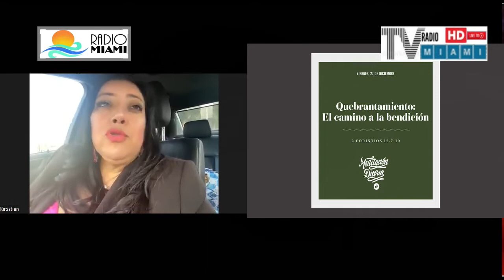GuerrerasFloreciendo convoca a#mujeres a superar momentos difíciles a través de la palabra de Dios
Guerreras TVRM y RadioMiami.US Floreciendo nace de una tribulación que KirsstiendelosSantos, pasa en su vida. La vida nos toca en cualquier momento, no hay excepción ni quien se escape de eso. Todas pasamos por momentos difíciles, pero está en nosotras como vamos a reaccionar ante esos episodios de la vida. La decisión está en que o nos agarramos de la mano de Dios o nos agarramos de la situación que nos quiere destruir. Es ahi en donde Guerreras Floreciendo entra y ayuda a las mujeres a superar lo que están viviendo. Ayudamos a sanar el corazón de las personas a través de la palabra de Dios para que lleguen a entender que no somos víctimas de nuestra situación, somos herramientas en las manos de Dios y el quiere llevarnos a mejores cosas en nuestra vida. Que lo que hoy está sucediendo talvez no lo entendemos pero tenemos que tener la confianza que mas adelante lo entenderemos porque toda obra para bien. No solo ayudamos en la parte espiritual, si no que también apoyamos a la mujer en salir adelante en algún emprendimiento que quiera empezar o en la búsqueda de trabajo. Tenemos organizaciones que dan capacitación y clases a estas mujeres. Damos seguimiento, aparte de las conferencias. Queremos llegar no solo a Houston, también a Miami y a todos lados donde Dios nos lleve, porque la necesidad esta en todo el mundo.
Guerreras Floreciendo nació en mi corazón hace un par de años pero es al final de 2021 que tomó la decisión de hacer el primer evento en donde tuvimos a 40 mujeres que necesitaban un cambio en su vida. En ese evento nos acompaño la Salmista Cristiana Nancy Ramirez y fue de mucha bendición. Nuestro segundo evento se llevo acabo en Marzo del 2022 y tuvimos mas de 50 mujeres, muchas soltaron cargas que llevaban. El propósito es llegar a cada mujer que este pasando por algo difícil y con un abrazo en amor, mandado por Dios, decirles que todo va a estar bien. Que no desmayen, que sean valientes, porque como el águila serán renovadas. Es momento de soltar, es momento de seguir como la flor que talvez algún día se marchito, pero hoy está empezando a florecer de nuevo!